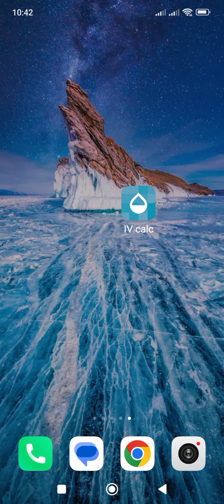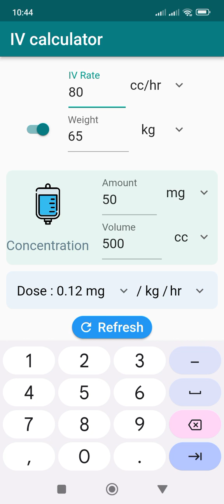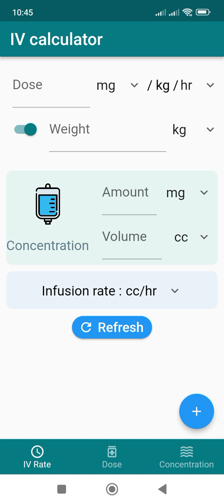แอปพลิเคชัน คำนวนขนาดยาทางหลอดเลือดดำ Ivcalc